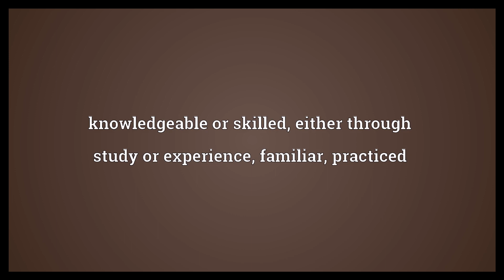Versed Meaning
Video shows what versed means. knowledgeable or skilled, either through study or experience; familiar; practiced.  Versed Meaning. How to pronounce, definition audio dictionary. How to say versed. Powered by MaryTTS, Wiktionary